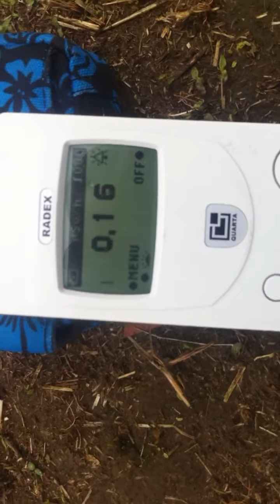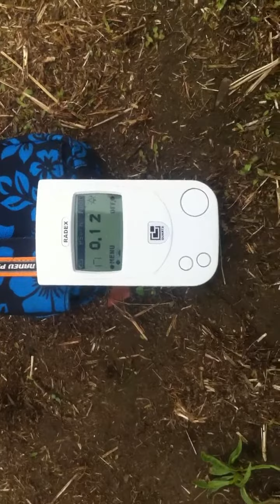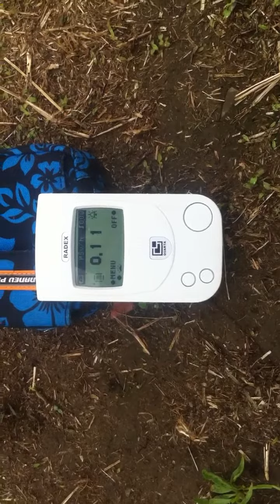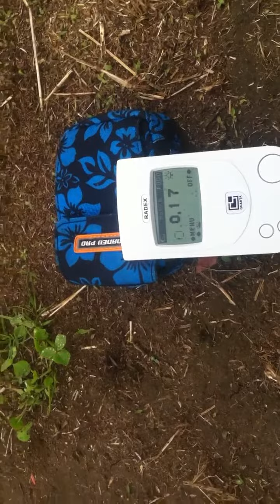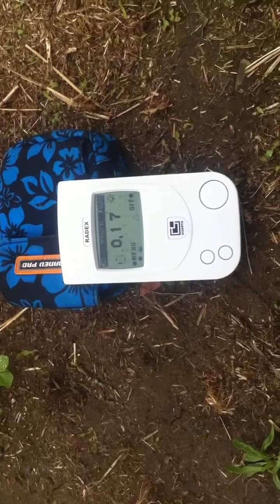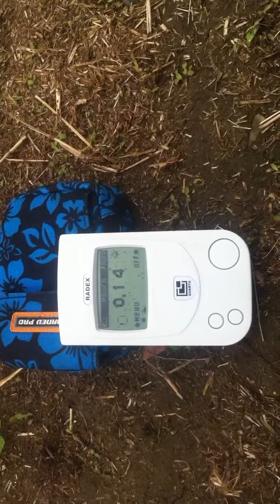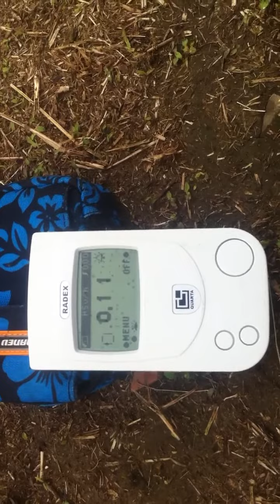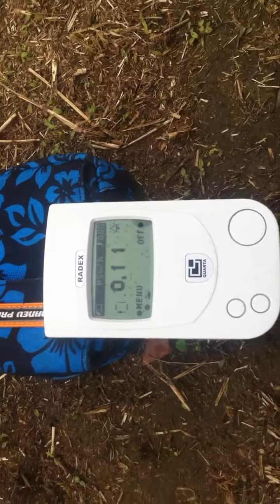Super High Radiation, 04/22/12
Just a Test to see how hungry the People are for Doom!

The Level is very low in Reality!